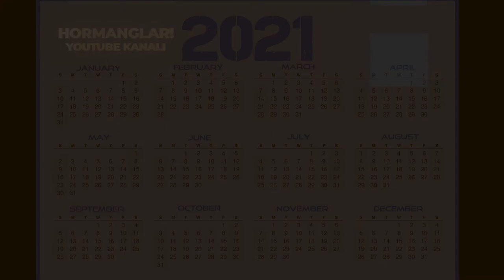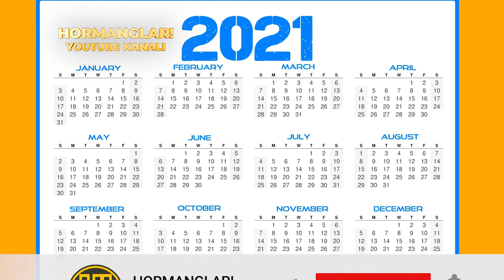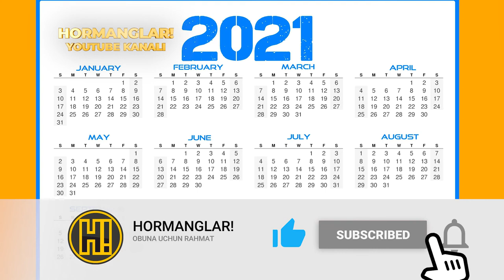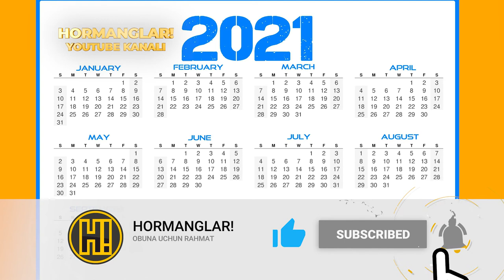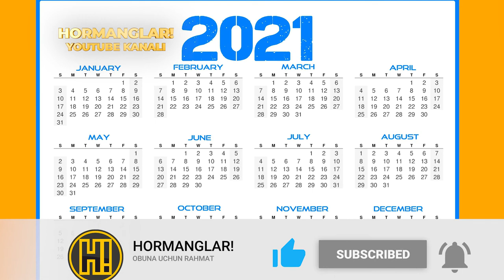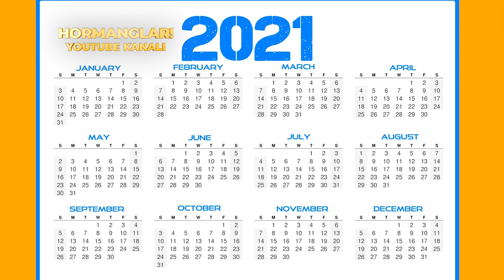Тугилган санангиз хакида маьлумот. Tug'ilgan sanangiz xaqida malumot.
YOQIMLI TOMOSHA

                                                 Xammaga salom🖐
                                   Do'stlar kanalimda yangi bo'lsangiz
                                   Darxol OBUNA bo'lishni unutmang!

OBUNA BO'LING🔔
                              Siz bizning kanalda eng qiziqarli videolar,
                              kino va klip olamidagi syomka jarayonlar,
                                   Premyeralar bilan tanishib borasiz.

OBUNA BO'LING🔔
                             Eng katta minnardorchilik OBUNA va LAYK

                         O’z fikirlaringizni kamentariyada yozib qoldiring.